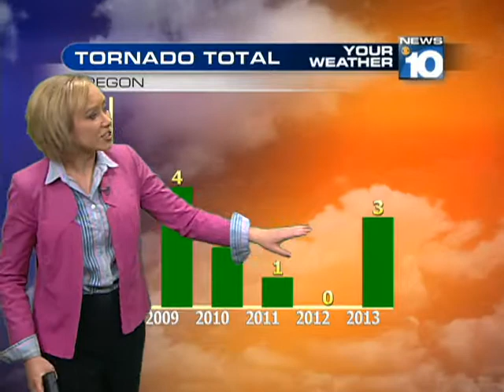Northwest Tordadoes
The week of May 4 - May 10 is Severe Weather Awareness Week in the Pacific Northwest, including the states of Idaho, Oregon and Washington.
This is a look at how even though tornadoes are not common in the Pacific Northwest, they still have occurred in Oregon and California.